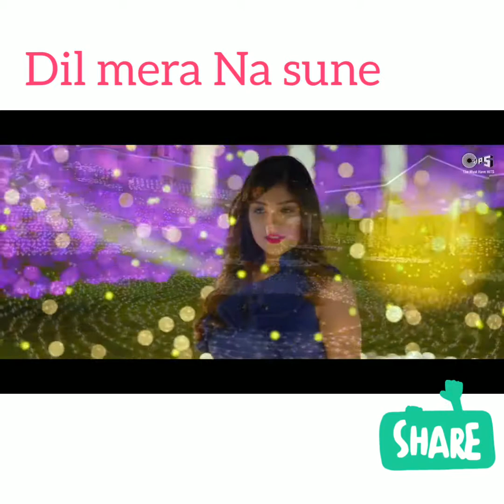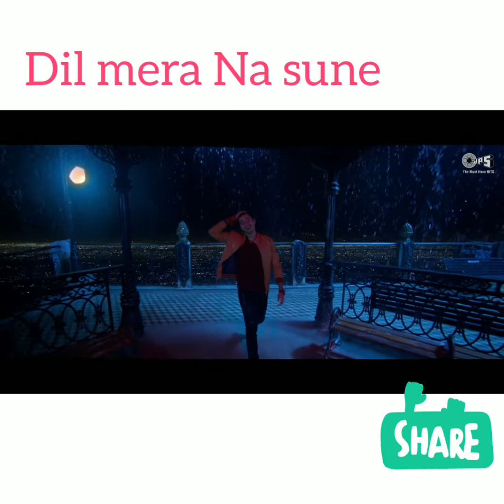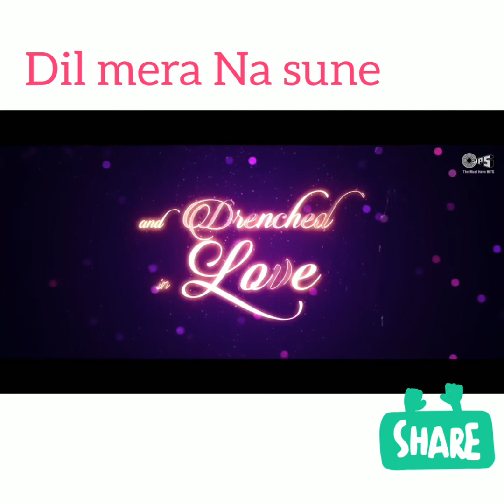Dil Mera Na sune.. 2018Most Romantic song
Dil Mera Na sune